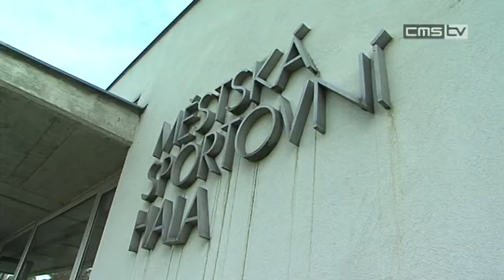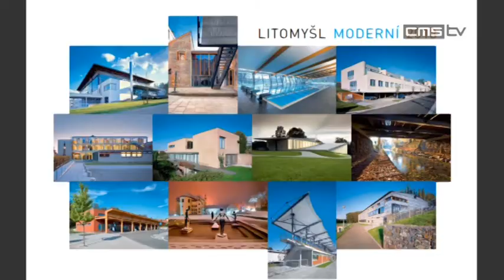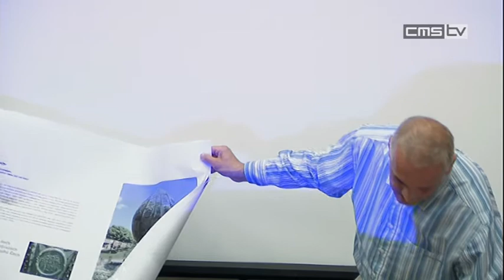LITOMYŠL - Archimyšl 2012 - Litomyšlská výzva